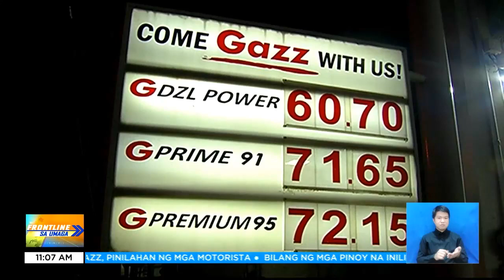Ilang Petro Gazz stations, pinilahan dahil sa higit P5 rollback sa petrolyo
FrontlineSaUmaga | Pinilahan ng mga motorista ang mga Petro Gazz station dahil sa kanilang tapyas-singil sa petrolyo simula ngayong araw. Binawi lang ng rollback na ito ang taas-presyo noong Martes. | via Hannibal Talete